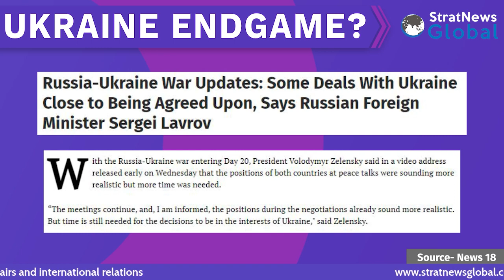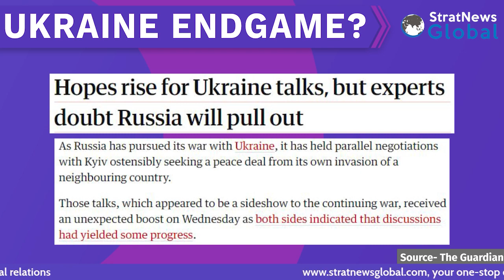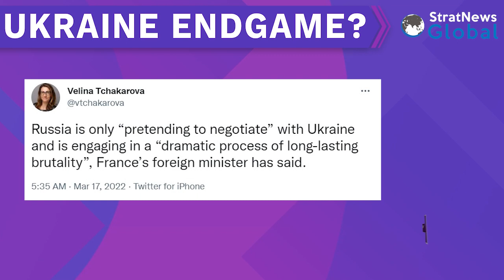'Putin Is Ignoring History, He Cannot Win This War'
Russia's invasion of Ukraine is now in its fourth week. The fighting has been intense with major cities coming under artillery attack. The exodus of civilians is now, according to some estimates, three million.  The Russians have shown no signs of letting up although talks with the Ukrainians are on for a settlement.

The problem here is President Putin and his vision of a new slavic order under Russia, argues Kristina Spohr, professor of international relations at the London School of Economics. Interviewed on The Gist, Prof. Spohr says Russia's neighbours do not want to return to the days of Moscow's domination.

She warns that there is no guarantee Russia will win this war. Ukrainian forces are playing to their strengths, which comprise small sized operations that appear to have slowed if not halted the Russian advance.

Tune in for more in this chat with Prof. Kristina Spohr.